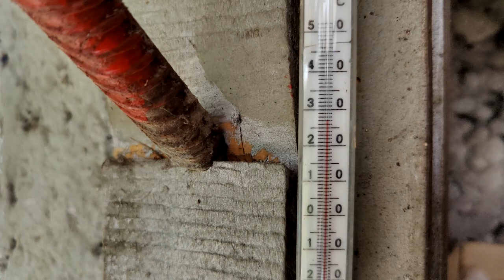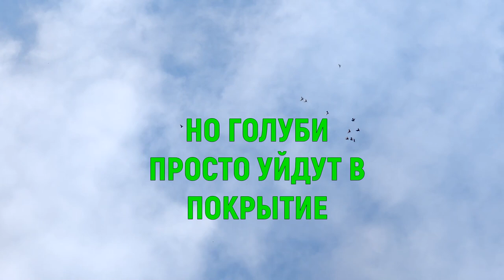Голуби и ласточки наблюдения Watching pigeons and swallows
Наблюдения голуби и ласточки, а также и стрижи. А вывод сделать можно такой, не зависимо от температуры окружающей среды когда ласточка или стриж летят очень высоко то и голуби как правило летят хорошо. Как говорится природу не обманешь, и у наших голубей тоже имеется свой барометр. Сегодня и сам не ожидал что, голуби уйдут в покрытие при такой духоте и времени подъёма в 9:00 хотя и хороших результатов в плане времени не показали. Observations of pigeons and swallows, as well as swifts. And the conclusion can be made this way, regardless of the ambient temperature, when a swallow or swift fly very high, then pigeons usually fly well. As they say, nature cannot be fooled, and our pigeons also have their own barometer. Today, I myself did not expect that the pigeons would go into the covering with such a stuffy atmosphere and a rise time at 9:00, although they did not show good results in terms of time.pigions голуби#